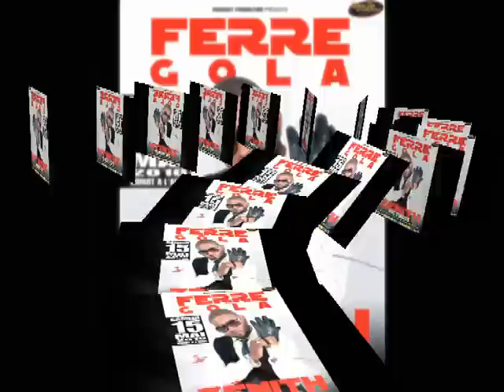Ferre Gola - Zazou (live a Kasa vubu)